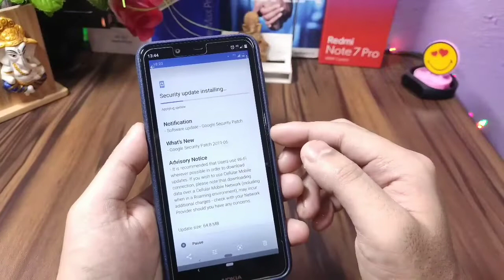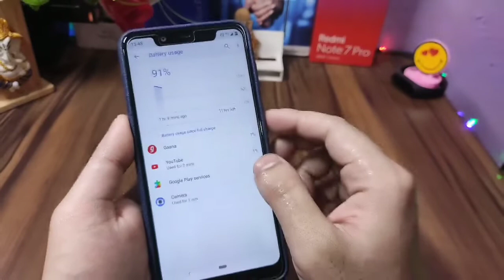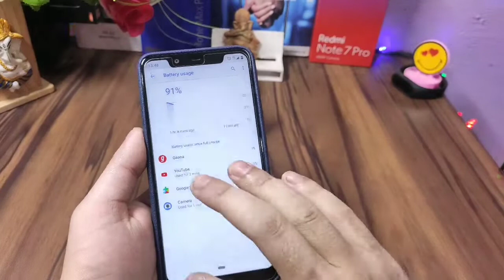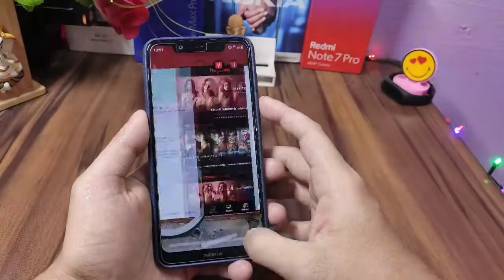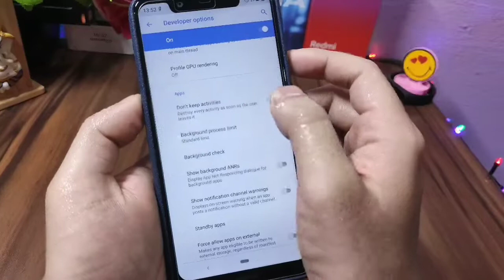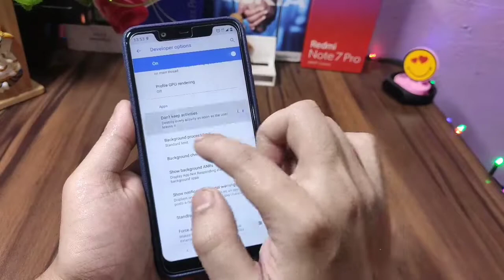Nokia 5.1 Plus Problem after June Update | Ram Management, Battery drain | How to Solve? 🤔❤️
On 25th june Nokia released a new update for nokia 5.1 plus, update size 68 mb. After that we found some problems & Bug. Today we will discuss about this update, its problems, and how to solve them..